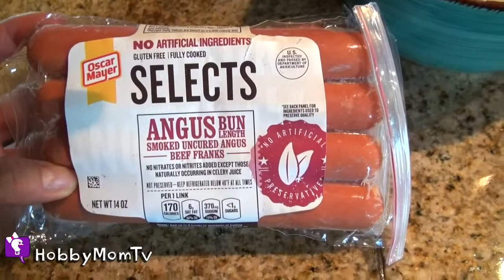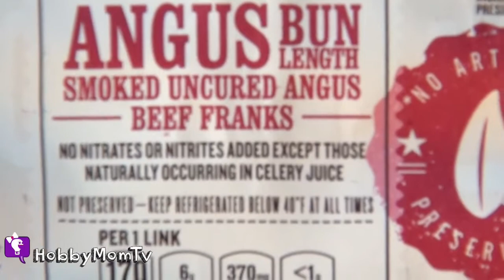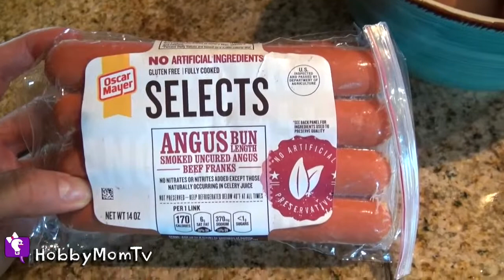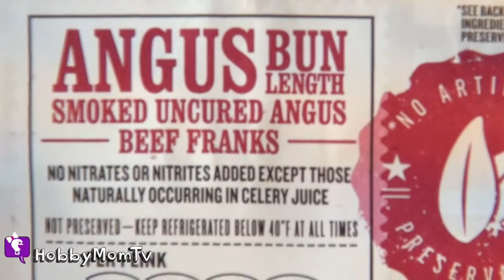The Whole30 Vlog Part 3 HobbySis Update by HobbyMomTV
HobbySis tells about her 3rd week doing Whole30. What is she eating, will she cheat and will she have to start back over? Find out on part 3 of Whole30 Vlog.